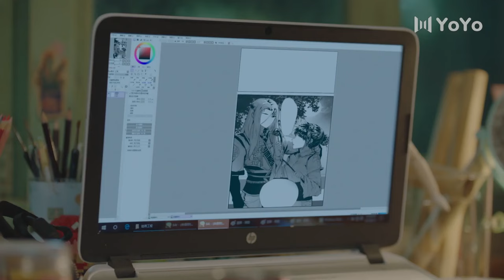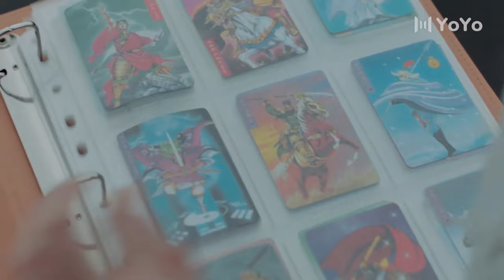一不小心捡到爱 💖 霸總一手把女主抱在腿上，心動升級啦 💖 Chinese Television Dramas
Drama Name: Please Feel at Ease Mr. Ling
Genres: Romance, Comedy
Also known as: 一不小心捡到爱

EP03